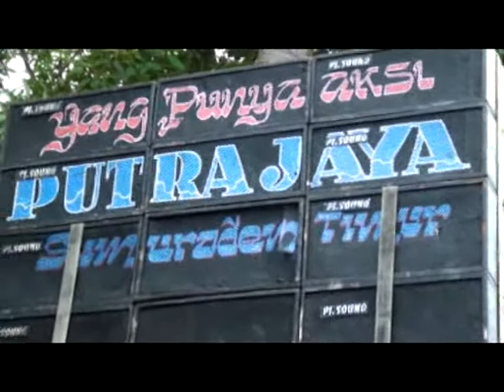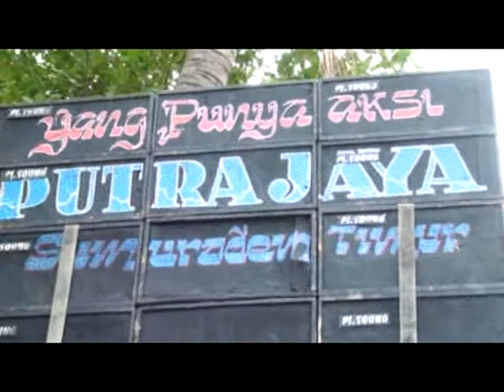ATRAKSI & SULAP | Manuk Dangdut PUTRA JAYA | Live Kiajaran, 11/09/2017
Studio Rahma
Alamat: Ds.panyindangan Wetan Blok A
Kec. Sindang Kab.Indramayu Jawa Barat Indonesia